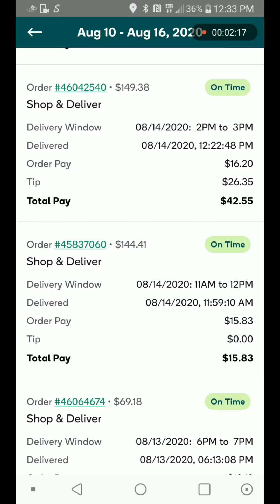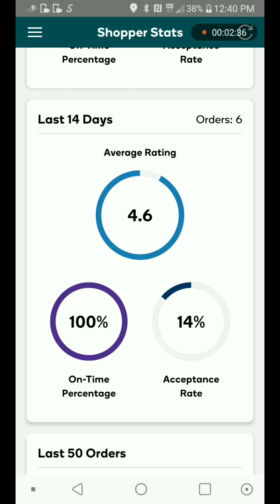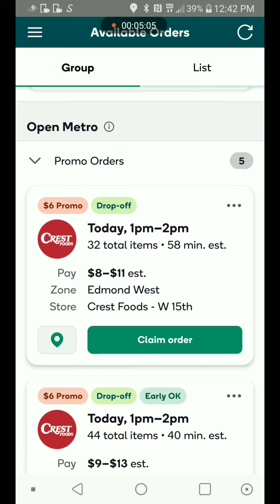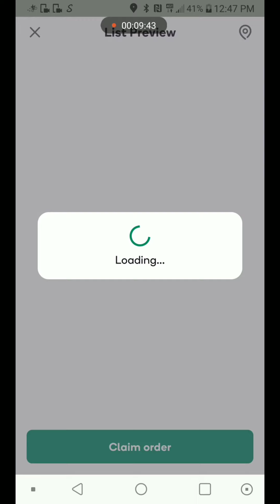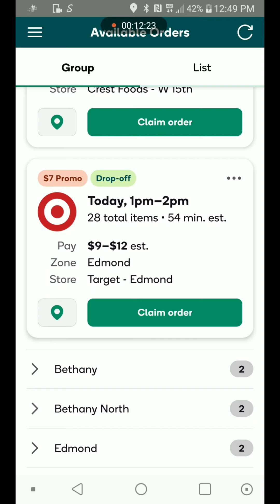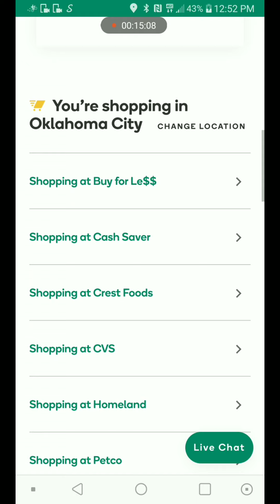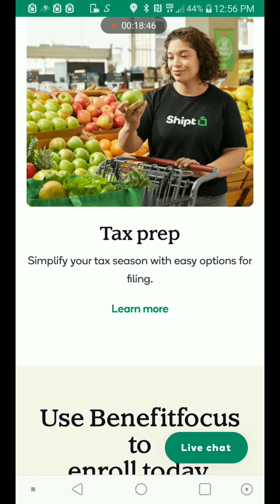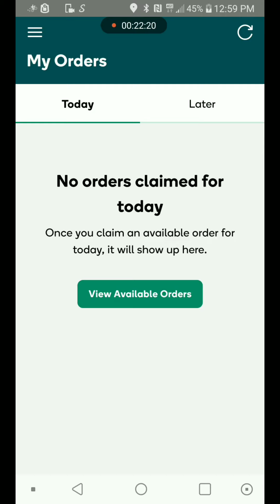How I made $40+/hr with Shipt on my own schedule.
This video is about how I made $40+/hr with Shipt! I explain some of the pros and cons of the app.

 If you want to join Shipt and make some great money and work your own hours click this link!

Use my link when you sign up for Shipt and get free groceries!

We’ll both get $50 when you open a Chime bank account and set up direct deposit!
Hey! Try it using my code and we’ll each get $5. QNXWKHV

Hey! Become a Postmate and you could qualify for a promotion that guarantees you will make at least $1000 for your first 105 deliveries in Oklahoma City. Use code FL-1gqct or here is a

If you're interested in supporting the channel check out my awesome original designs on t shirts, hoodies, mugs, and so much more!

Secrets of the millionare mind by T. Harv Ekeler

Cashflow quadrant

Rich Dad Poor Dad: